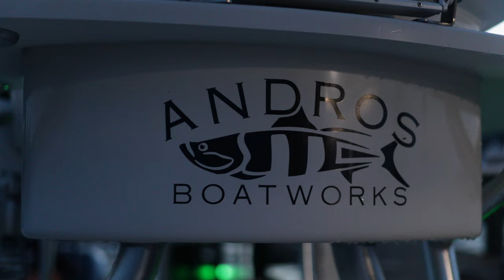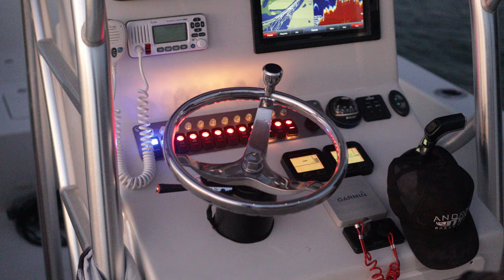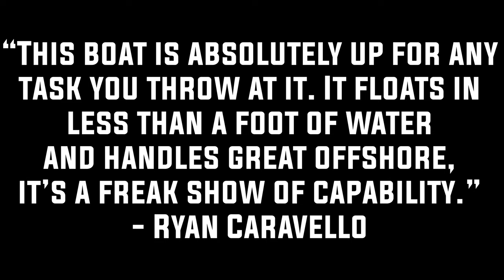Tarpon 26 Unleashed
Watch as we put the ultimate hybrid through the paces everywhere from the flats to blue water.